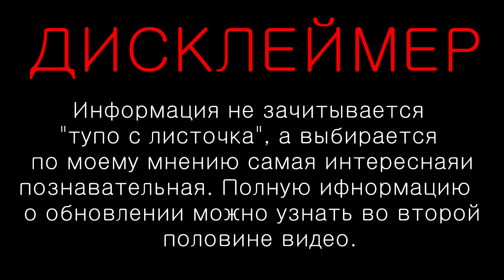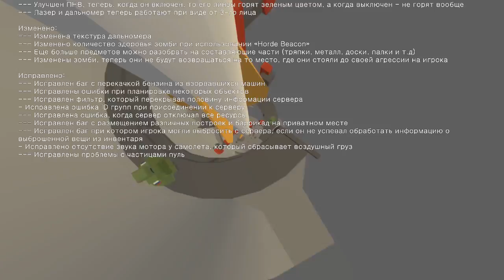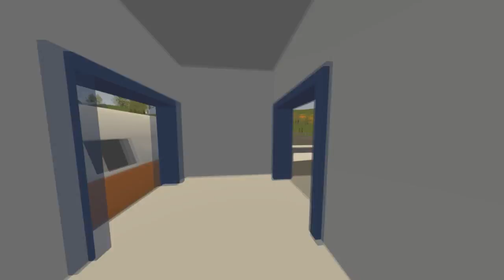UNTURNED ОБНОВЛЕНИЕ [3.16.3.0] НОВЫЙ ДВИЖОК!!!ОПТИМИЗАЦИЯ!!!